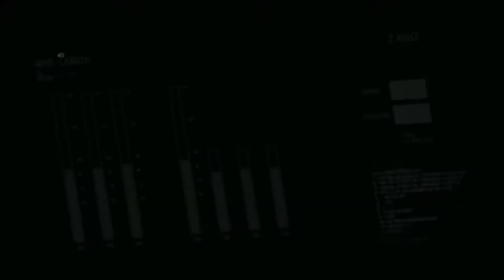METAL GEAR SOLID THE PHANTOM PAIN